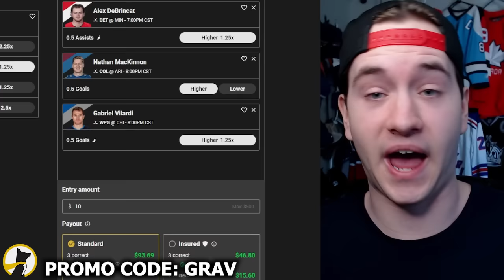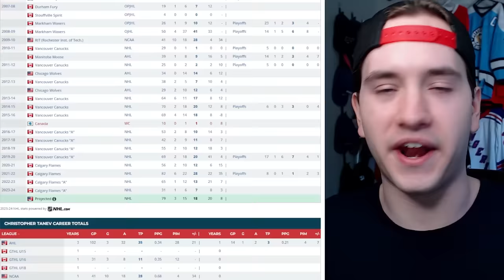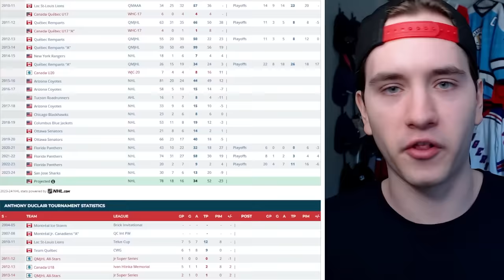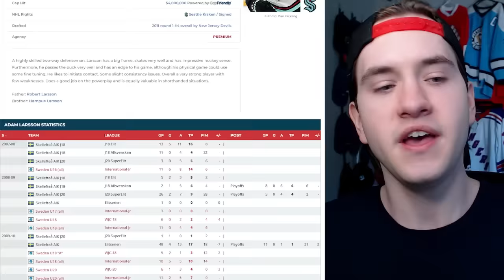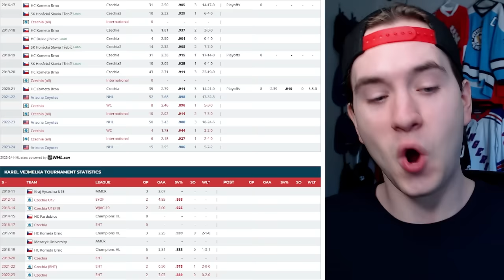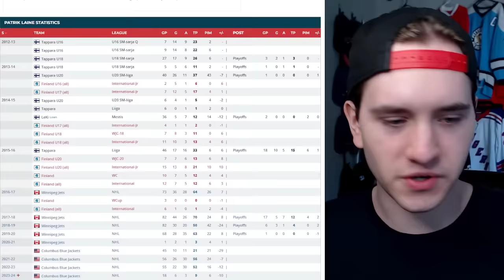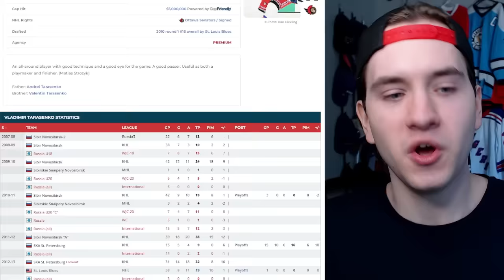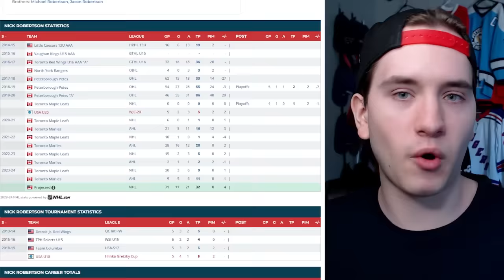These NHL Players Will Be TRADED In 2024…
The year of 2024 is fastly approaching. And the NHL is going to look COMPLETELY different by the end of it!

Which MAJOR NHL trades will we see at the 2024 NHL Trade Deadline, the 2024 NHL Entry Draft, 2024 NHL Offseason & MORE? Let's find out!

(National Hockey League / 2024 NHL Trade Deadline / NHL Trade Rumors &  NHL News Today 2023 / 2023-24 NHL Highlights & Patrik Laine Carolina Hurricanes / Rasmus Ristolainen Toronto Maple Leafs / Jordan Harris San Jose Sharks / Chris Tanev / Sean Monahan New York Rangers / Noah Hanifin / MacKenzie Blackwood / Jake Allen Trade / Patrick Kane Detroit Red Wings / Nikita Zadorov Vancouver Canucks Trade Talk & NHL Trade Rumors / Hockey Rumors & NHL News Today / 2023 NHL Entry Draft / 2023 NHL Free Agency Top Players & Predictions / Alex DeBrincat Trade / Connor Hellebuyck / Mark Scheifele / Auston Matthews / Connor Bedard / NHL Trade Rumors Today / Elliotte Friedman Sportsnet/Darren Dreger TSN News & Anaheim Ducks / Arizona Coyotes / Boston Bruins / Buffalo Sabres / Calgary Flames / Colorado Avalanche / Columbus Blue Jackets / Chicago Blackhawks /  Dallas Stars / Detroit Red Wings / Edmonton Oilers / Florida Panthers / Los Angeles Kings / Minnesota Wild / Montreal Canadiens Habs / New Jersey Devils / New York Rangers / New York Islanders / Ottawa Senators / Philadelphia Flyers / Pittsburgh Penguins / Tampa Bay Lightning / Toronto Maple Leafs / Vancouver Canucks / Vegas Golden Knights / Washington Capitals / Winnipeg Jets Picks & Free Agency/Free Agents Rankings / Offseason Predictions / Trades Deadline Stanley Cup Season Picks Draft Prospect Decisions Talk 2023-24)

Danny Palladini
Matthew Dube
Craig Skiff
Hockey Highlights
James Amodei
Ken Connelly
Rob Monkey
Nicolas Lefebvre
phillip bridgeman
Michel Richer
Icelantel
sugardaddyjesse
Alex Levesque
Keith Zielinski
Hockey,arcade and coins!!!
mike martinez
Lachlan Hall